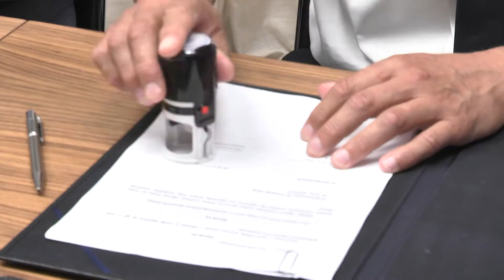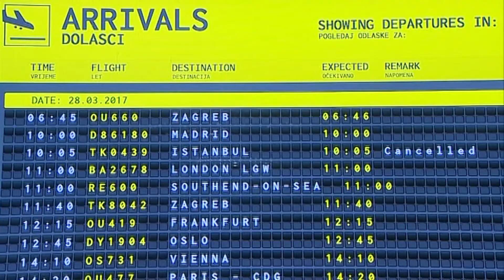Franu Luetiću produžen mandat na čelu dubrovačkog aerodroma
Na zatvorenome dijelu jučerašnje sjednice Vlada je donijela nekoliko kadrovskih odluka među kojima i onu da aktualni direktor Zračne Luke Dubrovnik Frano Luetić ostaje na toj poziciji do imenovanja direktora putem javnog natječaja.